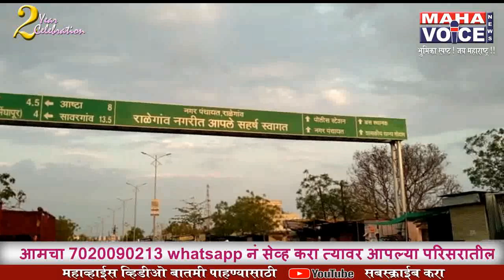राळेगाव तालुक्यात दुबार तिबार पेरणी नंतर ही पावसाने मारली दडी...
सरासरीच्या केवळ 13 टक्के पाऊस...शेतकरी चिंताग्रस्त, मजुरांच्या हाताला काम नाही

anc..'  यंदाचा पाऊस आमच्या गावाकडे बरसलाच  नाही ,   सदरहू पिक आम्ही आसवांवर काढले आहे.'
- वरील ओळीतून ध्वनित होणारा आशय अतिशयोक्ती पूर्ण वाटत असला तरी  पावसाअभावी विदर्भातील शेतकऱ्याची अवस्था मात्र  याच स्वरूपाचीझाली आहे. राळेगाव तालुक्यात   वार्षिक सरासरीच्या केवळ 13 टक्के पावसाची नोंद झाली असून,   मागील वर्षी  जुलै महिन्यात 41 टक्के पावसाची नोंद झाली होती.  जुलै महिन्यात 346 मिलिमीटर  पाऊस अपेक्षित असताना 143 मिलिमीटर पाऊस आज पर्यंत झाला आहे. दुबार पेरणी नंतरही  पावसाने दडी मारल्याने शेतकरी हवालदिल झाला आहे.
 पिकाला पाणी नाही मजुरांच्या हाताला काम नाही.  त्यामुळे गावोगावी निराशेचे वातावरण पसरले आहे. ज्यावर्षी शेतीच्या उत्पन्नात घट आली,  त्यावर्षी ग्रामीण भागात गुन्हेगारी वाढली.   हे चित्र  पोलीस विभागाचा क्राईम रेट दर्शवतो. ग्रामीण भागातील बेरोजगार युवकांच्या हाताला काम नसल्याने अनेक युवक गुन्हेगारी कडे वळत आहे. दारू मटका जुगार अवैद्य धंदे याचे प्रमाण ग्रामीण भागात वाढले आहे. त्याला अनेक वेगवेगळी कारणे असली तरी शेतीबद्दलची अनास्था व दुष्काळ हे  ही  त्यातील एक महत्त्वाचे कारण आहे.शेतकरी आत्महतेचे प्रमाणही वाढताना दिसते .अश्या वेळी शासन व प्रशासनाने शेतकरी व शेतमजुरांच्या हाताला काम मिळेल अश्या उपाययोजना करण्याची मागणी जोर धरू लागली आहे.मात्र त्या कडे कुणाचेही लक्ष नाही.सत्ताधारी भाजपा- सेना विजयाच्या उन्मादातून  तर कॉंग्रेस-राष्ट्रवादी पराभवाच्या निराशेतून बाहेर यायची चिन्हे दिसत नाही.अस्मानी दुष्काळ व सुलतानी दुर्लक्ष या मुळे शेतकऱ्यांचे अश्रू कुणालाच दिसेनासे झाले आहे.

-अक्षय काळे
राळेगाव